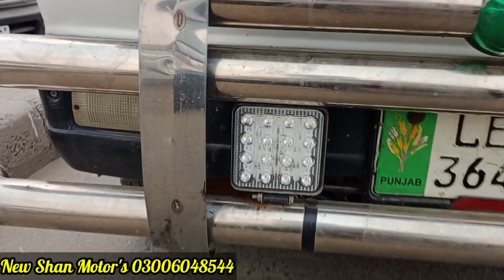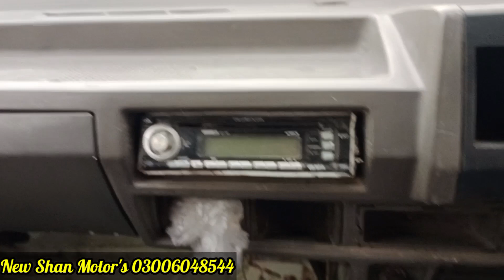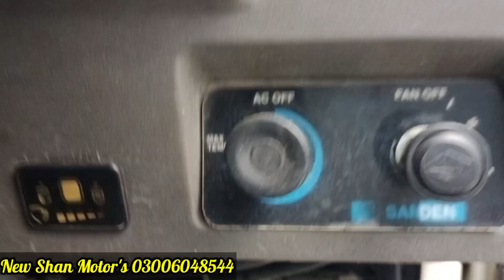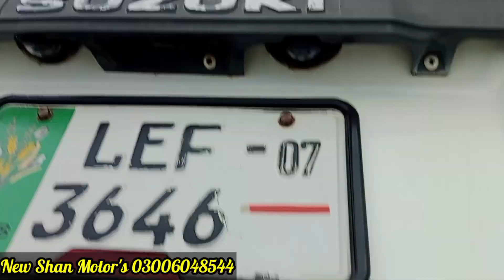Suzuki Bolan Carry Daba For Sale | Total Review & information | Car World Zone Pk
Carry Bolan Suzuki bolan 2007
suzuki bolan price in pakistan
carry daba
suzuki bolan for sale in pakistan
suzuki bolan carry daba
carry daba review
suzuki bolan carry daba sale
bolan carry daba
suzuki bolan 2022
suzuki bolan price
carry dabba for sale
suzuki carry daba
carry bolan for sale
suzuki
carry daba reviews
modified suzuki bolan
car world zone pk
Location New Shan Motors Sargodha Pakistan,,,,,,

your searchs...
carry bolan modified
modified bolan in pakistan